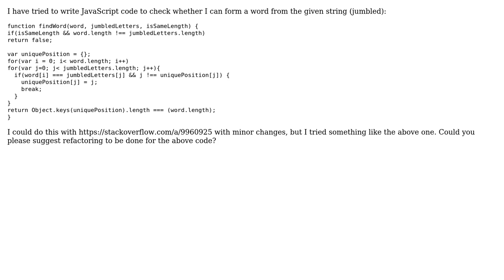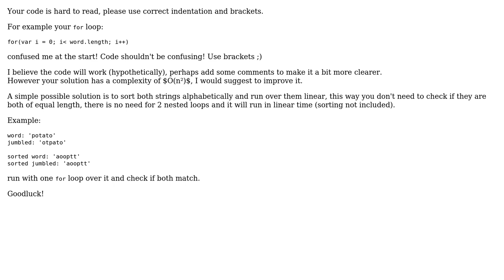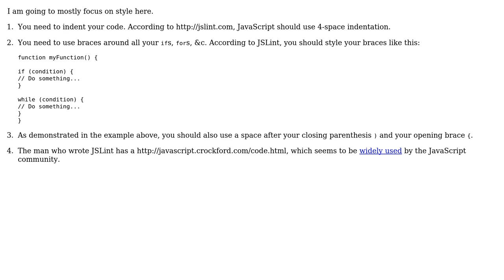Code Review: Finding the given word from jumbled letters (3 Solutions!!)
Code Review: Finding the given word from jumbled letters

With thanks & praise to God, and with thanks to the many people who have made this project possible! | Content (except music & images) licensed under CC BY-SA | Music | Images & others | With thanks to user thepace user Jaganathan Bantheswaran user DJanssens user Brythan user 200_success and the Stack Exchange Network Trademarks are property of their respective owners. You are responsible for your own actions.